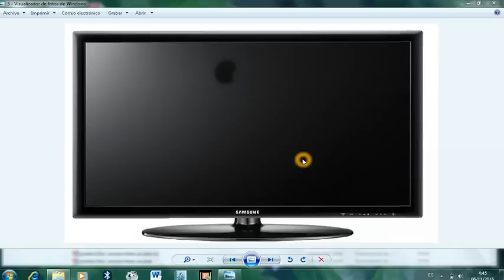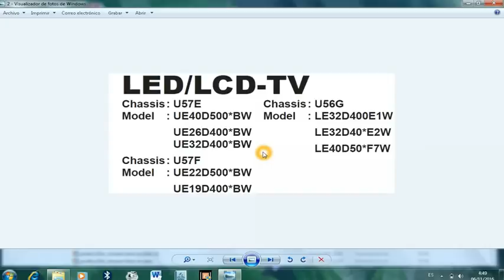Fuente conmutada samsung placas electronicas